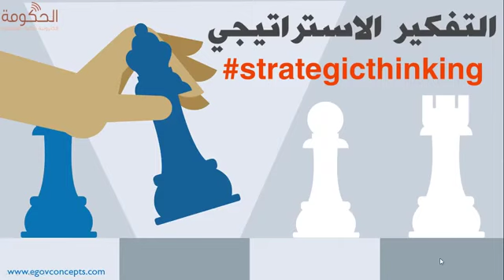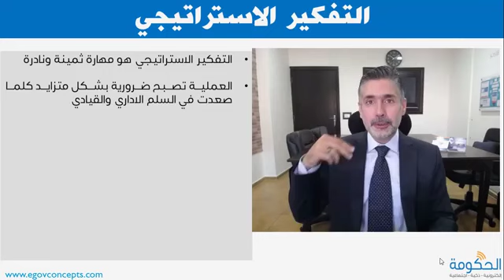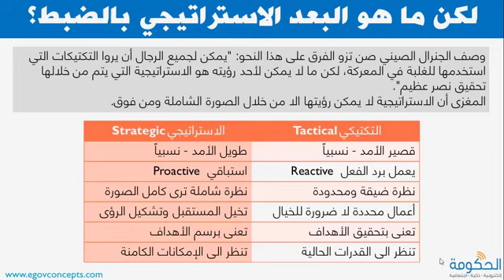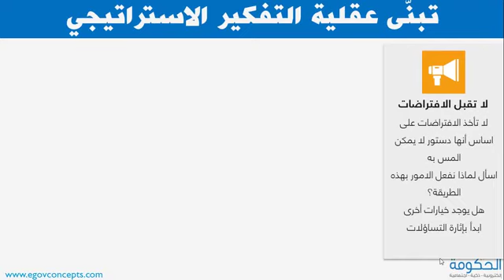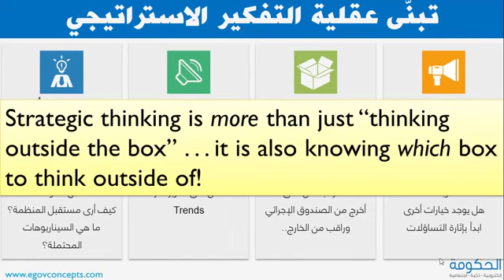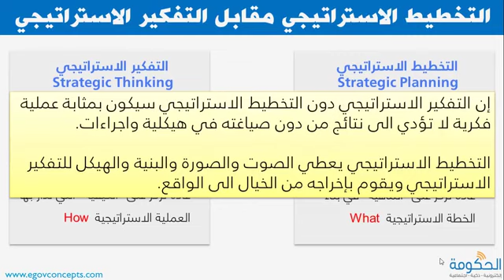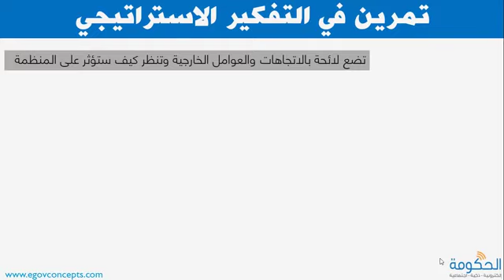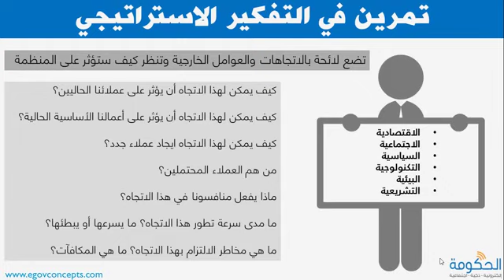التفكير الاستراتيجي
الخبراء للتدريب والاستشارات